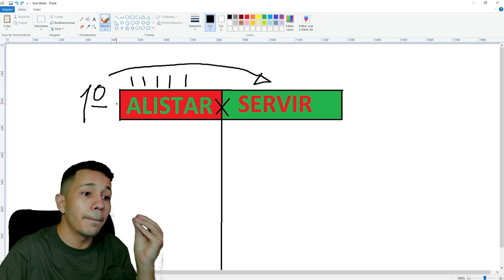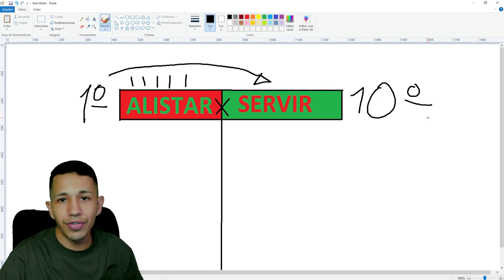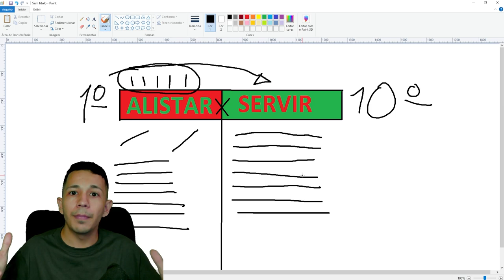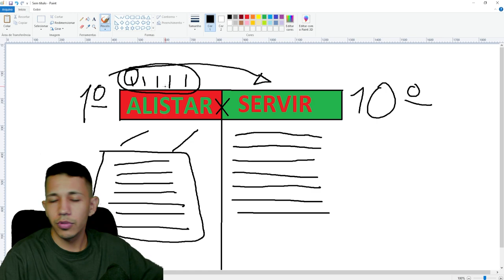QUANTO É O SALARIO DE QUEM SE ALISTA NO EXERCITO ? 2023